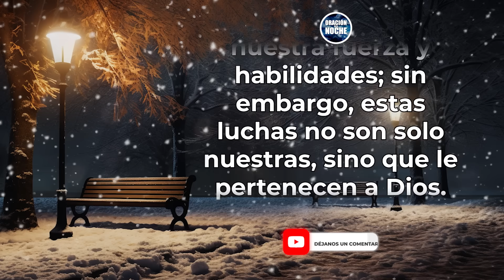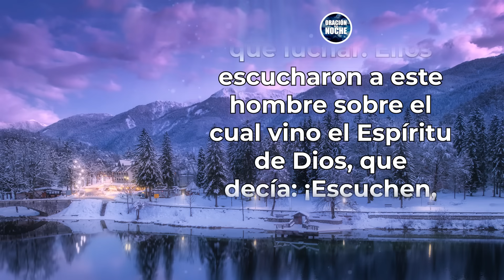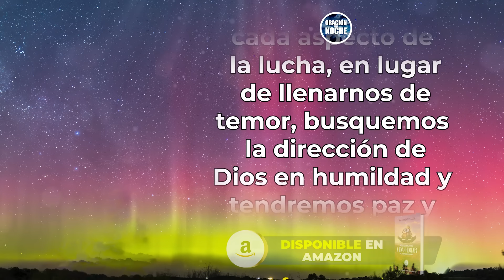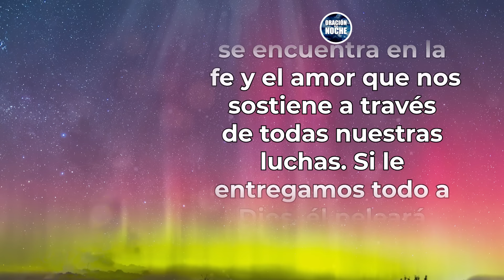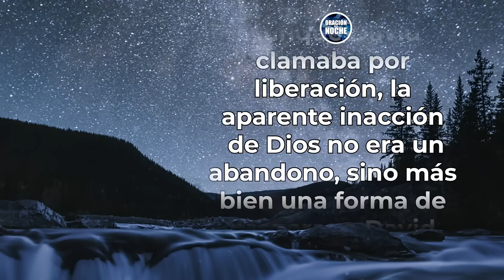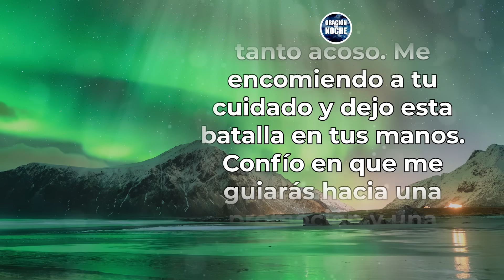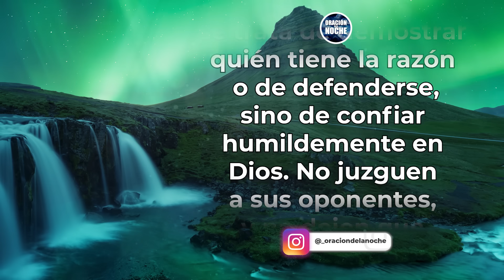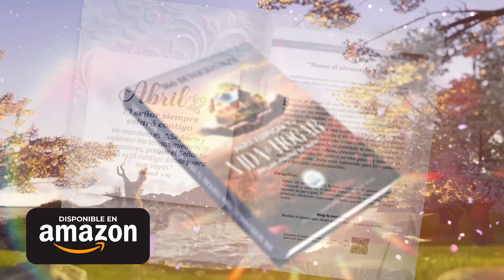ORACIÓN DE LA NOCHE 🌜 NO PELEES, DIOS ES TU PROTECTOR INFALIBLE 🥰🙏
Todos los videoclips e imágenes usados en este vídeo están licenciados con con el titulo ODLN / YT / NO PELEES, DIOS ES TU PROTECTOR INFALIBLE (13/12/2023)